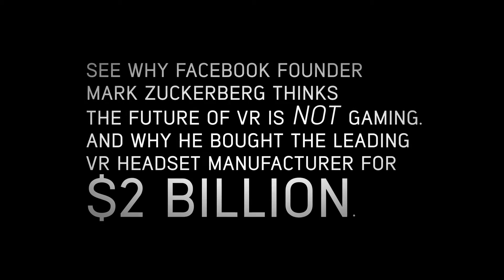TURNABOUT 3D VR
Finally, a headset that allows you to view virtually a moving scene in 360 degrees, and everything in 3D.
When you move your head left, the scene moves left. Move right, so does the scene. Up and down work the same way. And most remarkably, you can turn around, anywhere you want, through a complete 360 degrees.
The best part? A user’s smartphone powers the viewer screen.
Welcome to Turnabout3D.